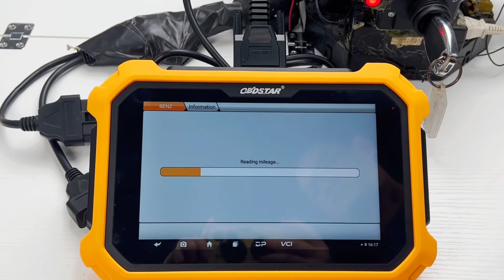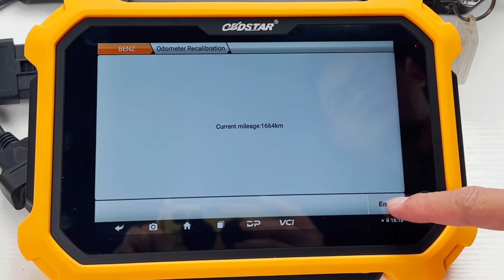OBDSTAR X300 DP Plus adjustment Mileage for Benz w204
How to adjust Mileage for Benz W204 with OBDSTAR X300 DP Plus